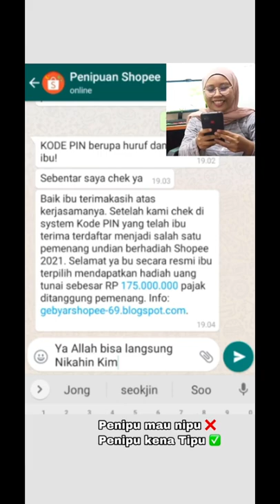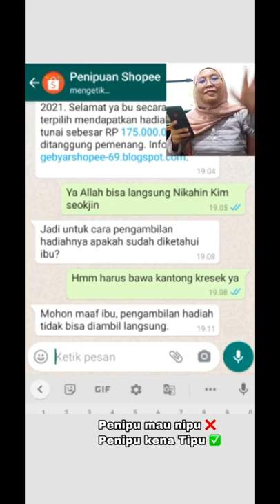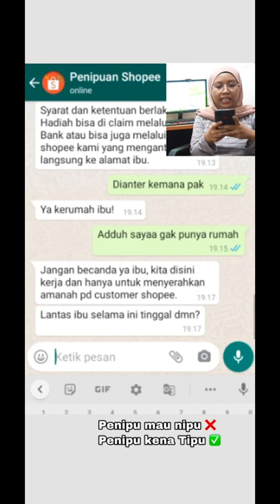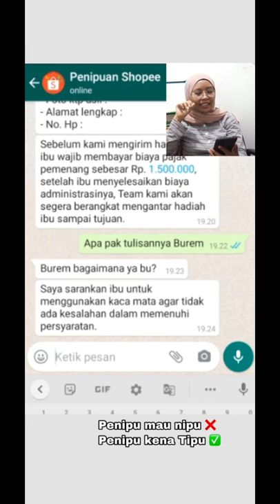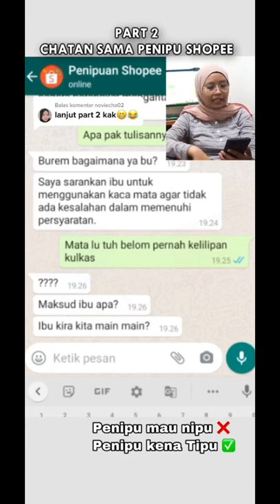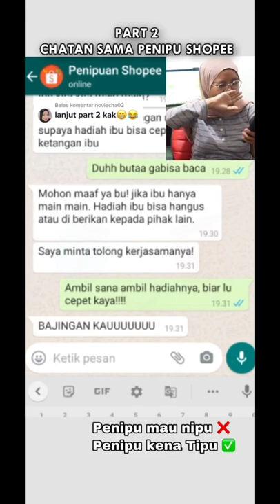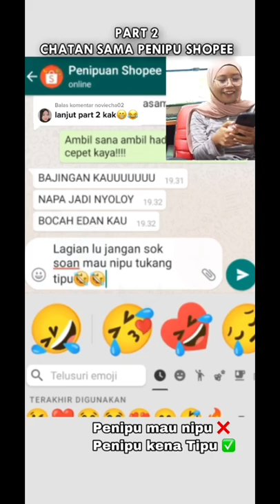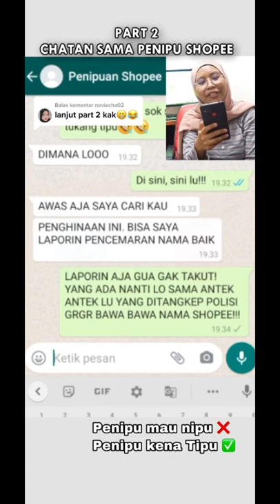Cara Ampuh Ngerjain Chat Penipuan Toko Oren Auto di Blok